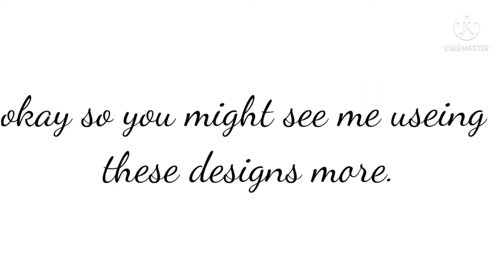Okay I've made afew jumper designs.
feel free to use any of these also sorry for lack of sound.